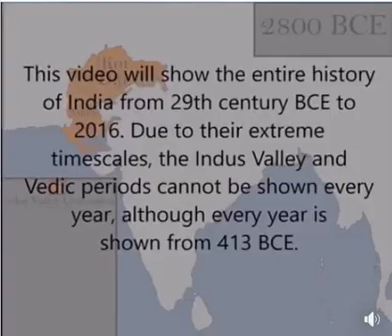History Of India